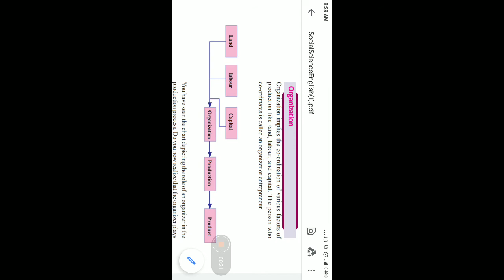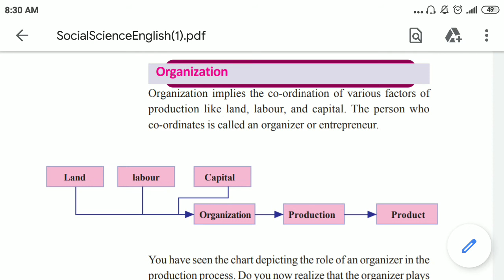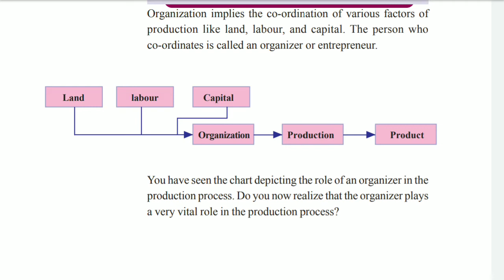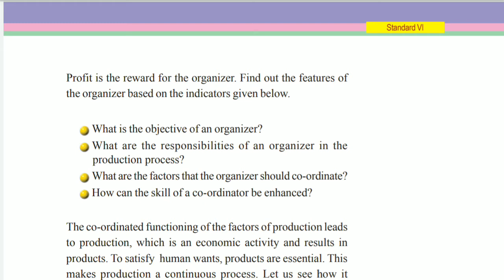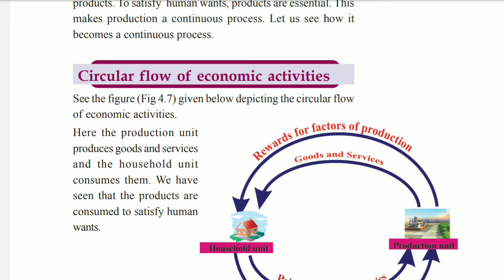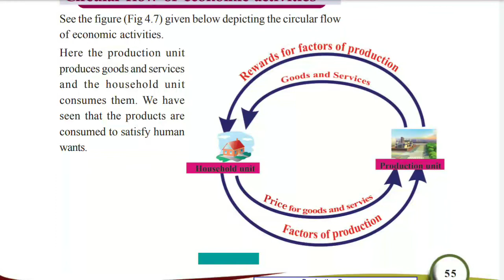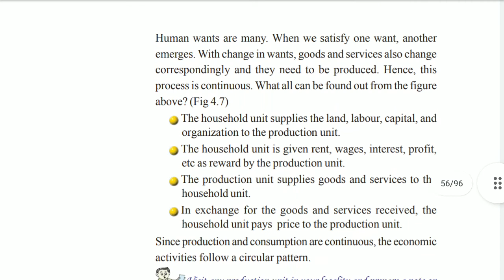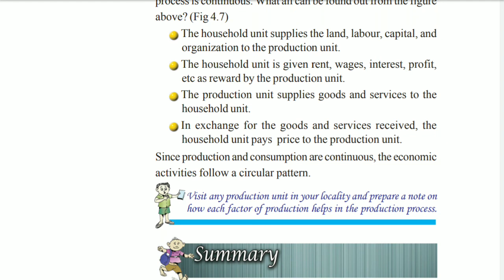6th class SS(organization )